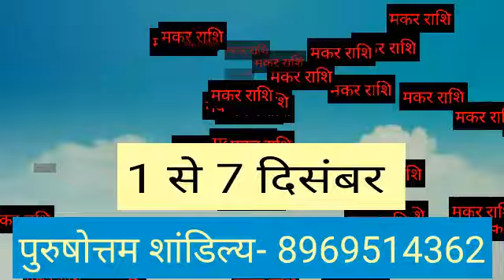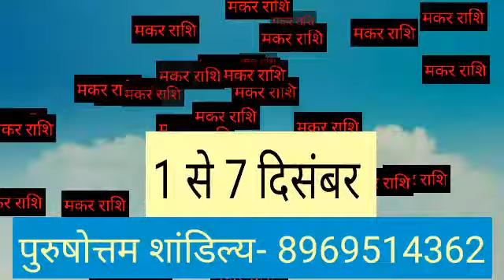MAKAR LOVE RASHI 1 SE 7 DECEMBER 2020 SAPTAHIK RASHIFAL CAPRICORN WEEKLY HOROSCOPE मकरराशि साप्ताहिक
MAKAR LOVE RASHI 1 SE 7 DECEMBER 2020 SAPTAHIK RASHIFAL CAPRICORN WEEKLY HOROSCOPE मकर राशि साप्ताहिक

Astrology , Rashifal in hindi , MAKAR RASHI , 1 SE 7 DECEMBER 2020 , SAPTAHIK RASHIFAL , CAPRICORN , WEEKLY HOROSCOPE , मकर राशि , साप्ताहिक राशिफल , Pahla saptah , 4th week